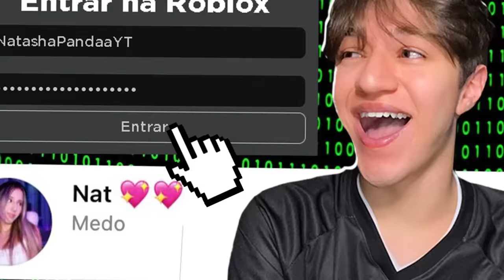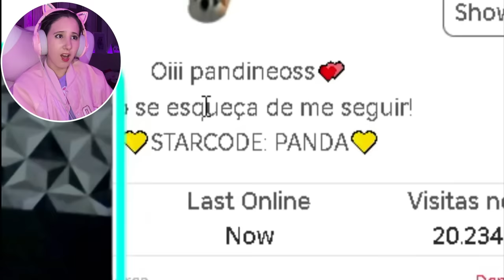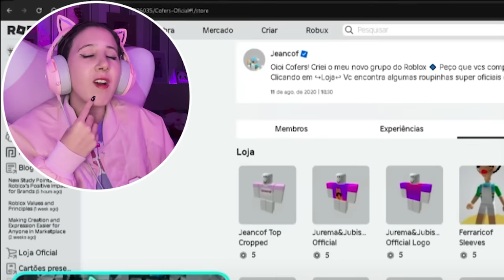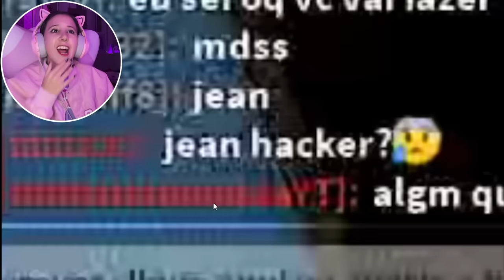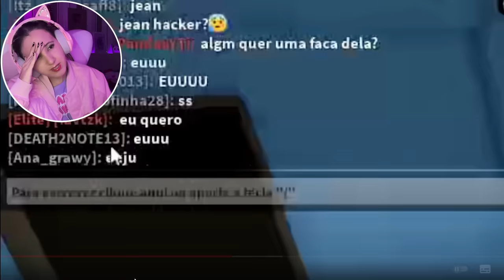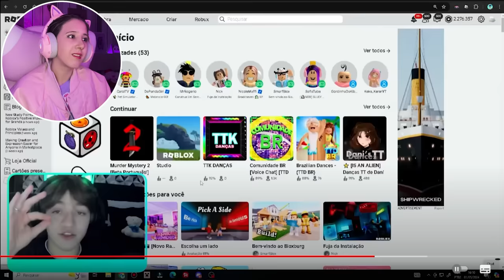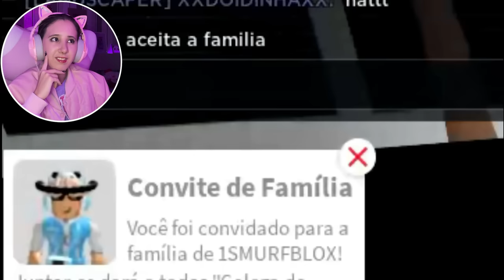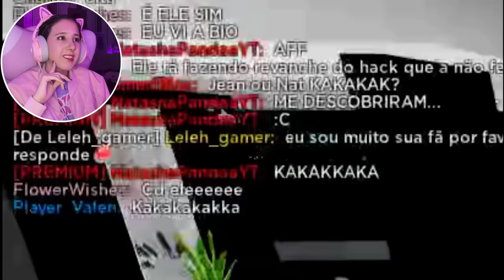REAGI AO JEANCOF ME HACKEANDO no roblox